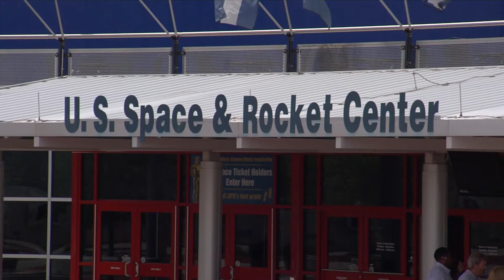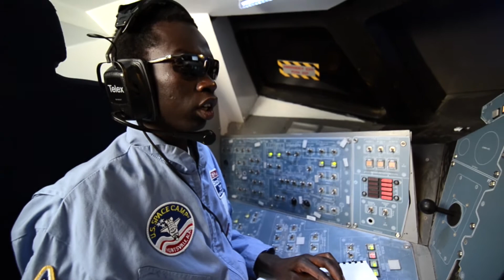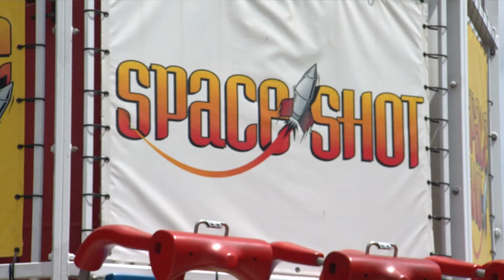Perkins Students Attend Space Camp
Perkins Outreach Students attended Space Camp where they performed mock space missions, tested simulators and engaged with other blind and visually impaired students.